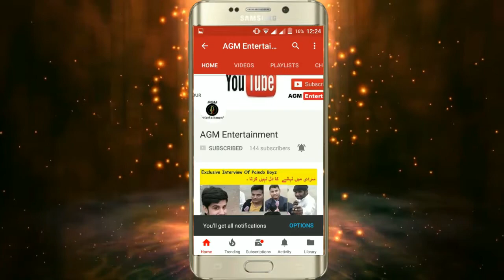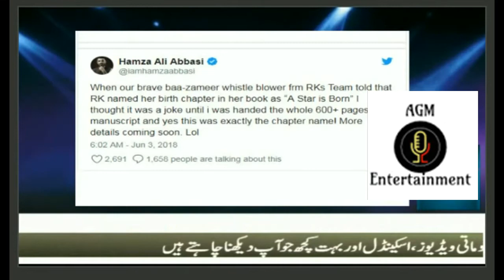Hamza Ali Abbasi reham khan | Hamza Leaked the Index Page of Reham Khan’s book | AGM Entertainment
Hamza Ali Abbasi reham khan